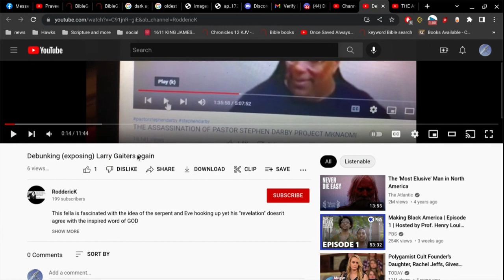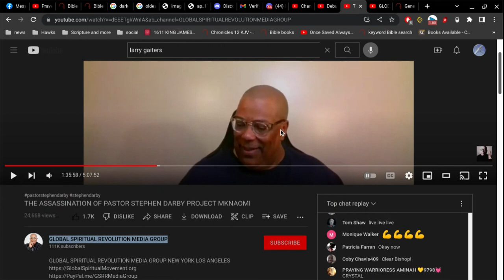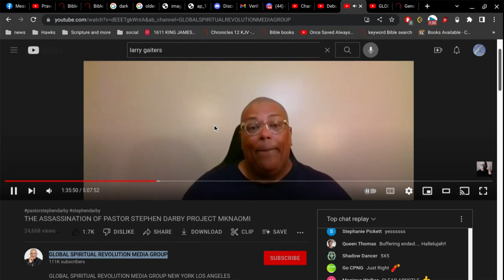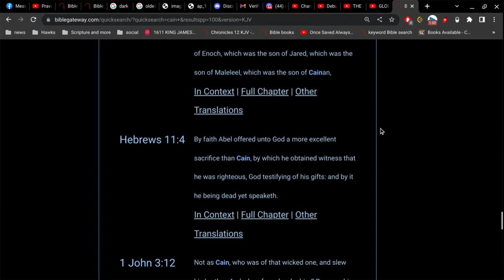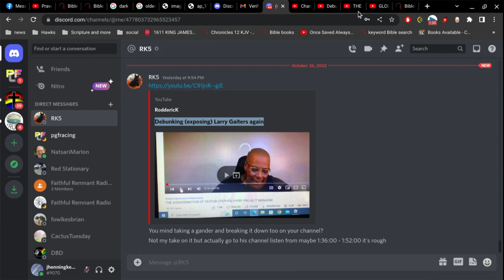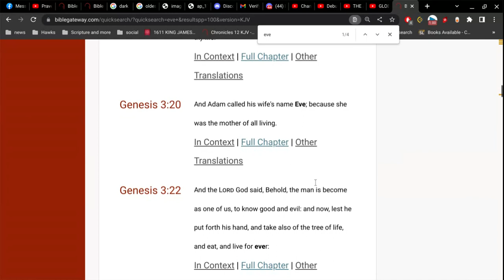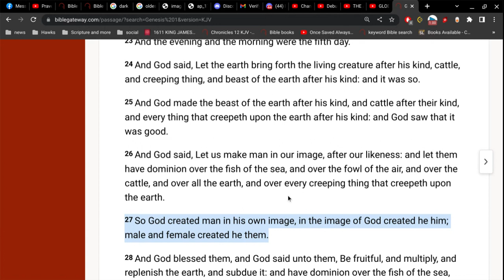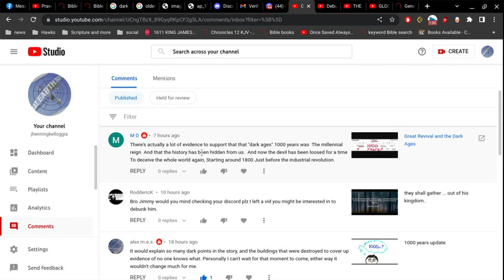Adam Eve Cain Abel... and the serpent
I gotta warn you.. don't let your children listen to this video..
there's some nastiness being spoken